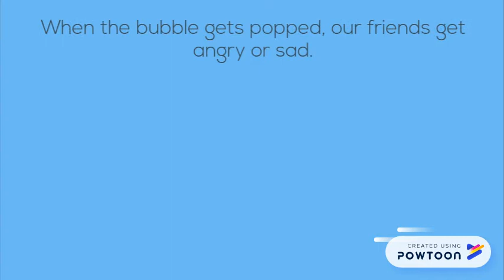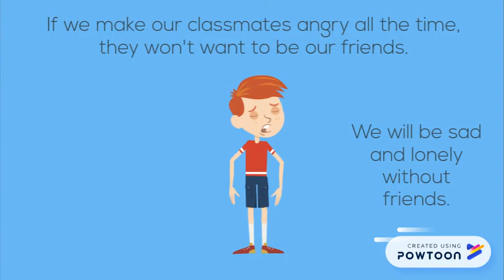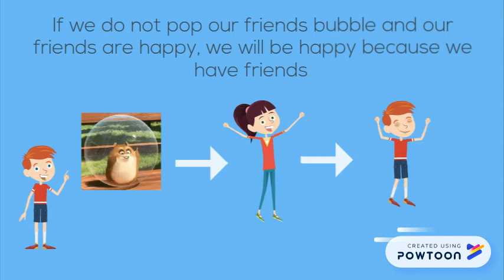Social Story about Personal Space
This is a Social Story talking about Personal Space.-- Created using PowToon -- Free sign up -- Create animated videos and animated presentations for free.  PowToon is a free tool that allows you to develop cool animated clips and animated presentations for your website, office meeting, sales pitch, nonprofit fundraiser, product launch, video resume, or anything else you could use an animated explainer video. PowToon's animation templates help you create animated presentations and animated explainer videos from scratch.  Anyone can produce awesome animations quickly with PowToon, without the cost or hassle other professional animation services require.